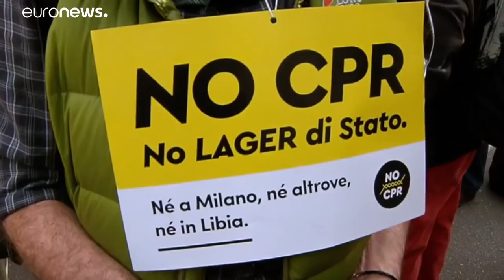Mailand: 200.000 Demonstranten für Vielfalt und Toleranz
Sie wollen eine bunte Gesellschaft ohne Rassismus und Ausgrenzung. Dafür sind am Samstag in Mailand Menschen auf die Stra´ße gegangen. Auch der Bürgermeister hatte dazu aufgerufen. …